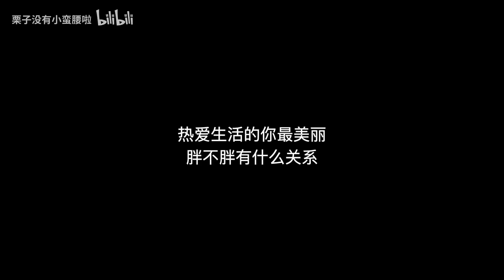【栗老师】真胖|微胖秋冬显瘦穿搭攻略，显瘦二十斤、显高十厘米不是梦，包含踩雷分享